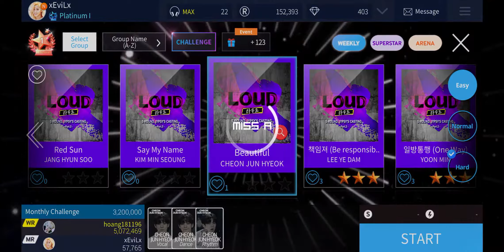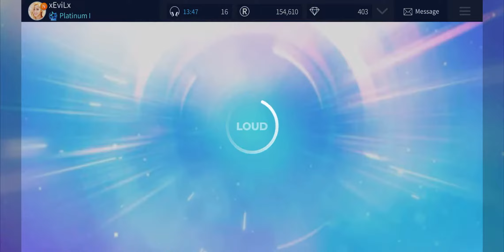[SuperStar JYP x PNation] "Beautiful - Cheon Jun Hyeok - LOUD" Gameplay (All Difficulties, 3★)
Difficulties
Easy - 0:20
Normal - 2:12
Hard - 3:51
SuperStar JYPNATION is a South Korean rhythm game developed by Dalcomsoft, Inc., featuring artists from JYP Entertainment.